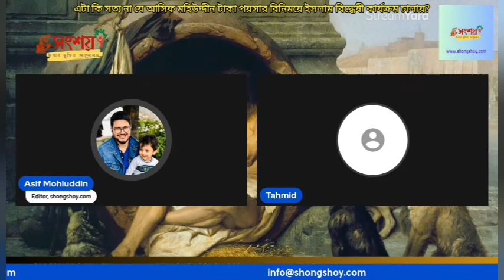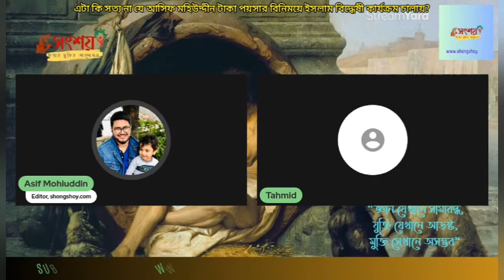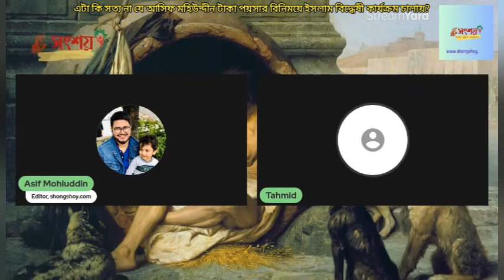এটা কি সত্য কথা যে আসিফ মহিউদ্দীন টাকা পয়সার বিনিময়ে ইসলামের বিরুদ্ধে মিথ্যাচার করছে?